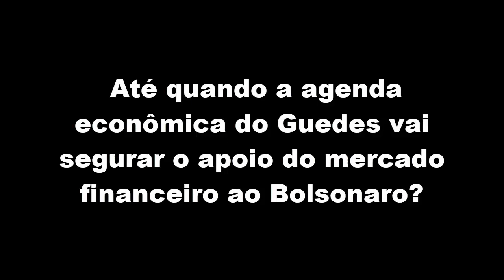Ciro Gomes no Janelas pela Democracia "Bolsonaro precisa sair" + Agenda do Guedes vai segurá-lo?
Será que vão manter o Bolsonaro por causa da agenda econômica do Paulo Guedes?